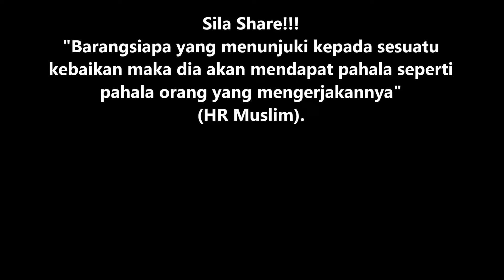Maksud Zhon, Syak & Waham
Ustaz Najib Khassim
Sedutan rakaman kuliah Maghrib di Masjid Al-Wahhab Kg. Permatang Duyung. Pengajian Kitab Syarah Al-Hikam ( selang seminggu ) setiap hari ahad selepas solat subuh.
Semoga bermanfaat..